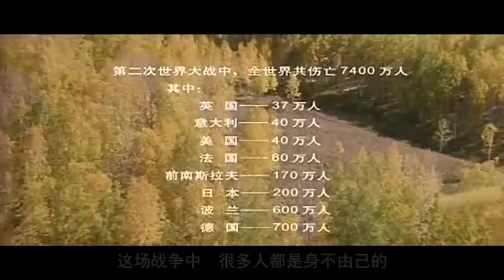【牛叔】满星推荐！国产精品大片回顾《紫日》主旋律也该讲究可看性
童年记忆！电影频道无数次播放过的经典大片